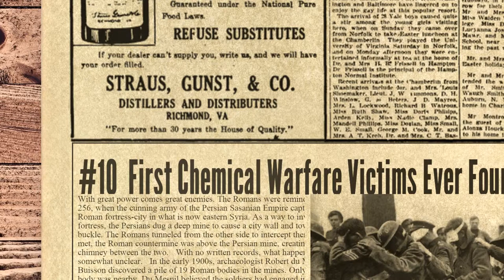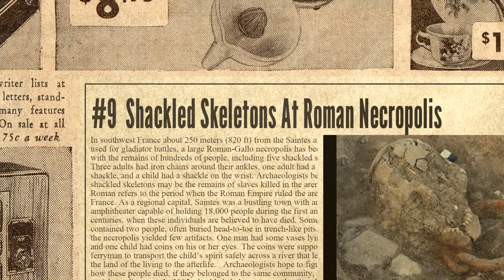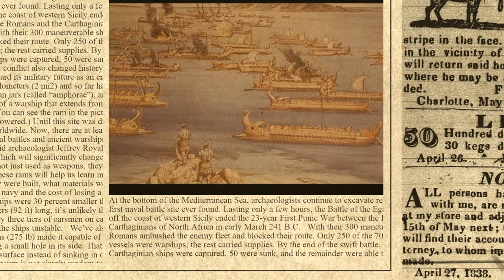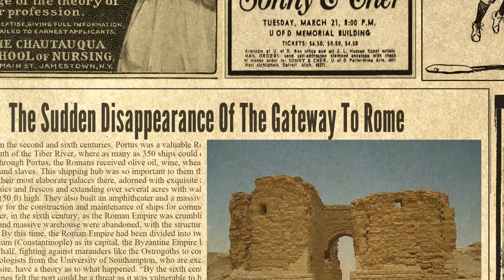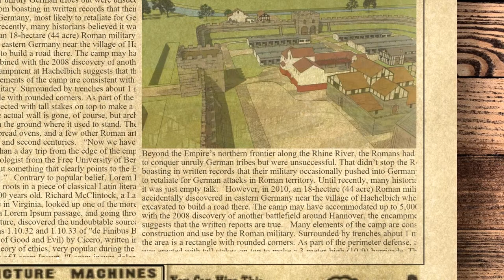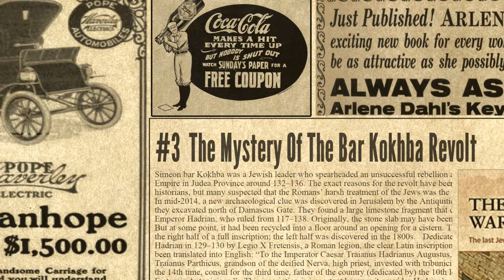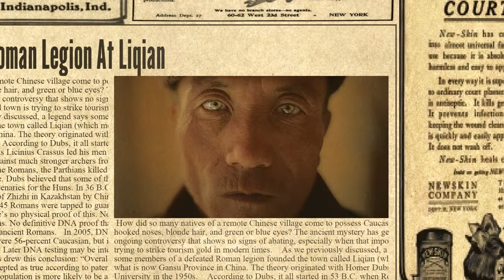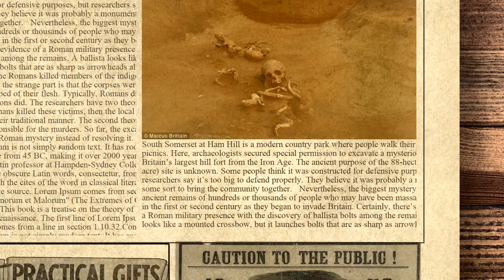10 New Archaeological Clues About Roman Warfare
The Roman Empire was filled with gore and violence, but we’re still discovering just how bad it really was. It’s not always clear exactly how to interpret legends, stories, and physical findings. Many mysteries and controversies remain from this brutal era.